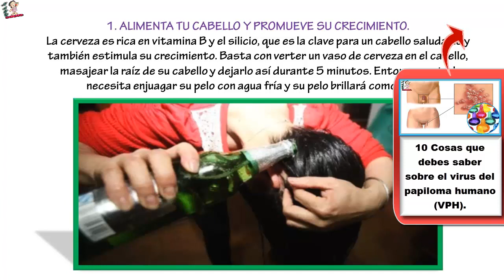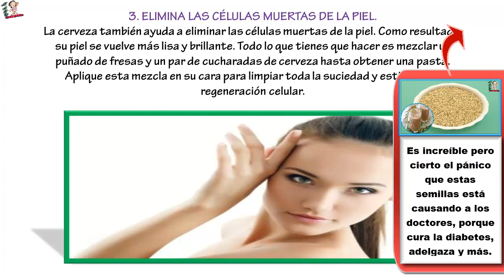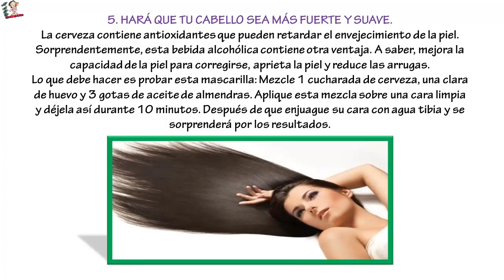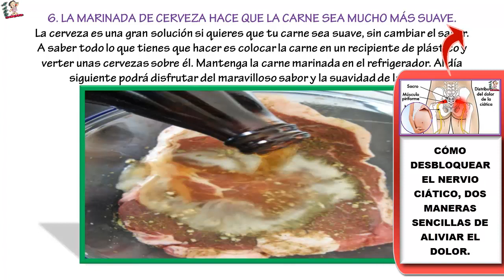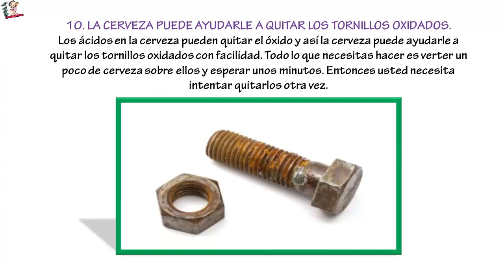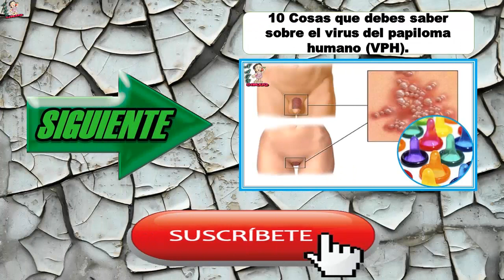🌺🌻🍀 INMEDIATAMENTE TIRÓ TODAS LAS MÁSCARAS Y CREMAS DEL BAÑO: ¡VERDADERAMENTE INCREÍBLE!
🌺🌻🍀 INMEDIATAMENTE TIRÓ TODAS LAS MÁSCARAS Y CREMAS DEL BAÑO: ¡VERDADERAMENTE INCREÍBLE! ... vamos a revelar algunas ventajas y sorprendentes beneficios de esta bebida increíble que es igualmente querido por hombres y mujeres.  La próxima vez que lo beba, pensar otra vez antes de que haya terminado!
1. ALIMENTA TU CABELLO Y PROMUEVE SU CRECIMIENTO.
La cerveza es rica en vitamina B y el silicio, que es la clave para un cabello saludable y también estimula su crecimiento. Basta con verter un vaso de cerveza en el cabello, masajear la raíz de su cabello y dejarlo así durante 5 minutos. Entonces usted necesita enjuagar su pelo con agua fría y su pelo brillará como nuevo.

2. CURA PIERNAS CANSADAS.

Llenar un recipiente con cerveza fría y remojar los pies en ella durante unos minutos. El efecto refrescante de la cerveza ayudará a su piel a relajarse después de un largo y duro día.

3. ELIMINA LAS CÉLULAS MUERTAS DE LA PIEL.

La cerveza también ayuda a eliminar las células muertas de la piel. Como resultado, su piel se vuelve más lisa y brillante. Todo lo que tienes que hacer es mezclar un puñado de fresas y un par de cucharadas de cerveza hasta obtener una pasta. Aplique esta mezcla en su cara para limpiar toda la suciedad y estimular la regeneración celular.

4. LE AYUDA A DORMIR MEJOR.

El lúpulo de las flores, que es uno de los ingredientes principales de la cerveza, es un sedante natural conocido como un remedio eficaz para el insomnio. Pruebe este truco: Lave sus fundas de almohada en una mezcla obtenida cuando se mezcla la misma cantidad de agua y cerveza. La funda de almohada absorberá el aroma de la flor y por lo tanto lo hará más fácil para que usted se quede dormido.

5. HARÁ QUE TU CABELLO SEA MÁS FUERTE Y SUAVE.
La cerveza contiene antioxidantes que pueden retardar el envejecimiento de la piel. Sorprendentemente, esta bebida alcohólica contiene otra ventaja. A saber, mejora la capacidad de la piel para corregirse, aprieta la piel y reduce las arrugas.

Lo que debe hacer es probar esta mascarilla: Mezcle 1 cucharada de cerveza, una clara de huevo y 3 gotas de aceite de almendras. Aplique esta mezcla sobre una cara limpia y déjela así durante 10 minutos. Después de que enjuague su cara con agua tibia y se sorprenderá por los resultados.

6. LA MARINADA DE CERVEZA HACE QUE LA CARNE SEA MUCHO MÁS SUAVE.

La cerveza es una gran solución si quieres que tu carne sea suave, sin cambiar el sabor. A saber todo lo que tienes que hacer es colocar la carne en un recipiente de plástico y verter unas cervezas sobre él. Mantenga la carne marinada en el refrigerador. Al día siguiente podrá disfrutar del maravilloso sabor y la suavidad de la carne.

7. LOS OBJETOS METÁLICOS VOLVERÁN A BRILLAR.
La cerveza tiene un bajo nivel de ácido y es perfecta para pulir objetos metálicos, como ollas de acero y joyas. Sólo vierte un poco de cerveza en algunos tejidos y objetos metálicos limpios, o puede empapar en la cerveza durante unos minutos. Después de ser secado, se sorprenderá cuando vea los resultados deslumbrantes.

8. LA CERVEZA DA BRILLO A CUALQUIER MADERA.
Vierta un poco de cerveza en un trozo de tela y frote la superficie de madera que necesita recuperación. Resultado: la madera obtendrá un resplandor que lo hará parecer tan bueno como nuevo.

9. DEROGA PLAGAS.

La cerveza puede mantener las molestas moscas lejos de los alimentos. Todo lo que tienes que hacer es verter un poco de cerveza en un vaso y luego cubrir con papel de aluminio y hacer un pequeño agujero. Las moscas, se sentirán atraídas por el olor de la cerveza, y se las arreglan para entrar en la copa, pero no será capaz de salir de ella. También puede probar este truco con caracoles y cucarachas.

10. LA CERVEZA PUEDE AYUDARLE A QUITAR LOS TORNILLOS OXIDADOS.

Los ácidos en la cerveza pueden quitar el óxido y así la cerveza puede ayudarle a quitar los tornillos oxidados con facilidad. Todo lo que necesitas hacer es verter un poco de cerveza sobre ellos y esperar unos minutos. Entonces usted necesita intentar quitarlos otra vez.